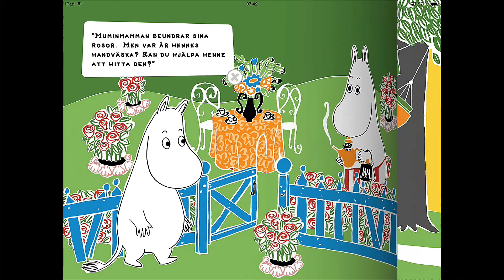Mumintrollet letar saker - Bilderbok med svensk uppläsning